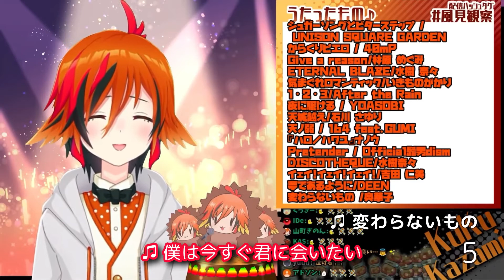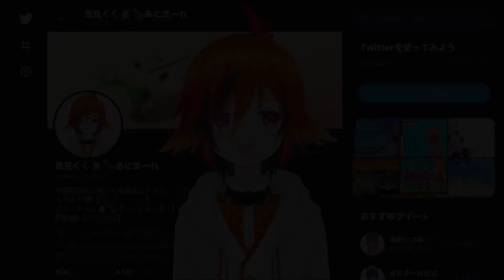風見くく / Kuku Kazami / あにまーれ【songs live clip#31】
A short clip of song live distribution

♫ シュガーソングとビターステップ
♫ からくりピエロ
♫ Give a reason
♫ ETERNAL BLAZE
♫ 気まぐれロマンティック
♫ 1•2•3
♫ 夜に駆ける
♫ 天城越え
♫ 天ノ弱
♫ ハロ/ハワユ
♫ Pretender
♫ DISCOTHEQUE
♫ イェイ!イェイ!イェイ!
♫ 夢であるように
♫ 変わらないもの
♫ UNION
♫ 小夜子
♫ フリージア